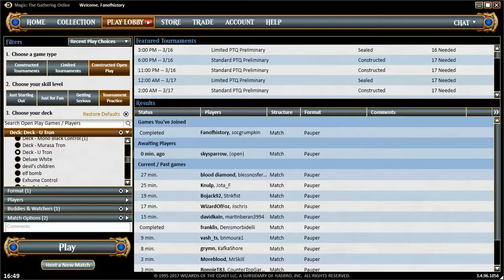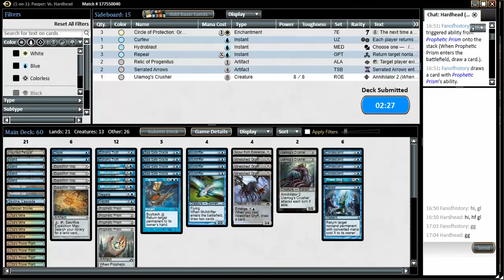Pauper Mono Blue Tron vs UG Turbofog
1 Capsize
4 Condescend
4 Expedition Map
1 Haunted Fengraf
4 Island
4 Miscalculation
4 Mulldrifter
1 Power Sink
4 Prophetic Prism
2 Remote Isle
4 Repeal
1 Scour from Existence
4 Sea Gate Oracle
2 Serrated Arrows
1 Skyline Cascade
3 Ulamog's Crusher
1 Unknown Shores
4 Urza's Mine
4 Urza's Power Plant
4 Urza's Tower
3 Wretched Gryff

3 Circle of Protection: Green
1 Curfew
2 Dispel
2 Echoing Truth
3 Hydroblast
2 Negate
2 Relic of Progenitus